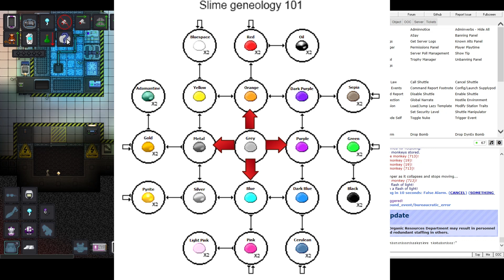Xenobiology - Science That Does Not Exist On SS14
Mutating slimes and experimenting on unknown xenos is a thing on SS13, but not on SS14. Showcasing the job of xenobiologist and giving general view of the whole sub-department of xenobiology itself. You can do a lot of useful and fun things with slime extracts.